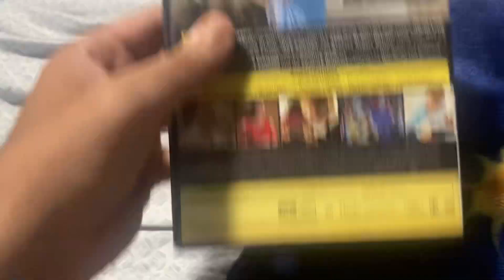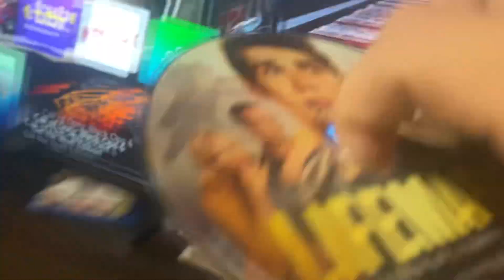Opening to Lifemark 2022 DVD